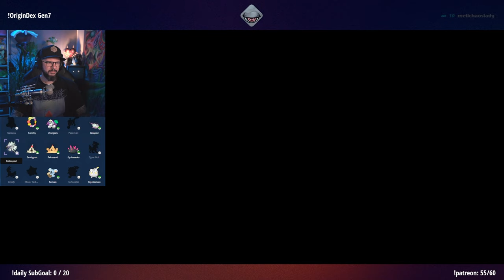Gen7 OriginDex | Tag 8 | 18.09.2024